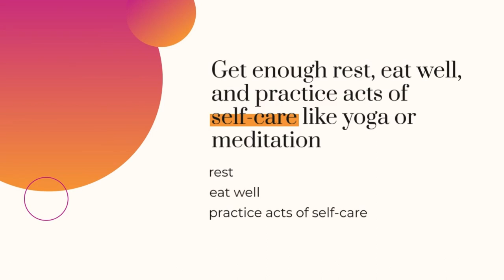ways to boost your self-esteem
Boosting your self-esteem is the key to unlocking your full potential and living a confident, empowered life. In this empowering video, we share proven strategies and practical tips to help you enhance your self-esteem and cultivate a positive self-image. From practicing self-compassion to embracing your strengths and setting realistic goals, we'll guide you on a journey of self-discovery and personal growth. Learn how to overcome self-doubt, silence your inner critic, and develop a mindset of self-belief. Discover the power of affirmations, self-care, and surrounding yourself with positivity. Whether you're struggling with low self-esteem or simply looking for a self-confidence boost, this video is your ultimate guide to reclaiming your self-worth and embracing your true potential. Don't wait any longer - click play and embark on your self-esteem journey now!